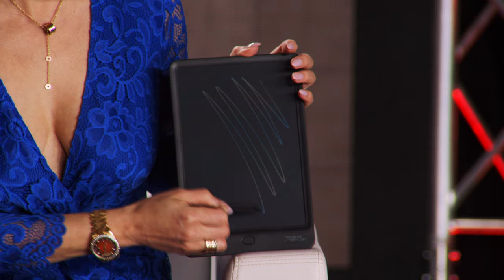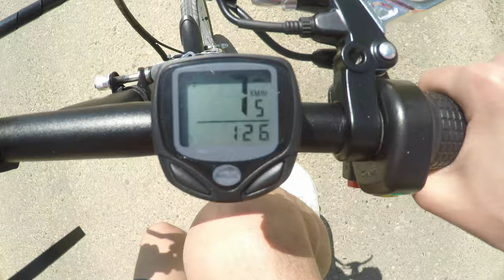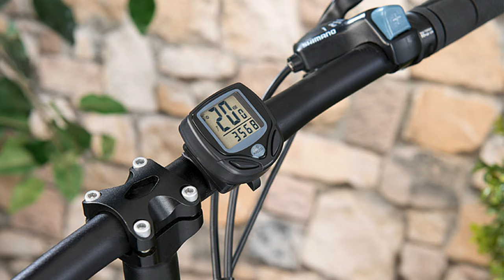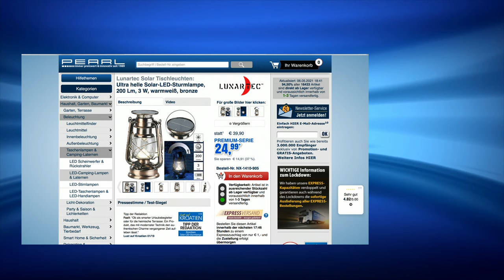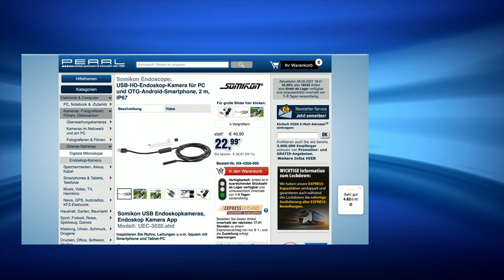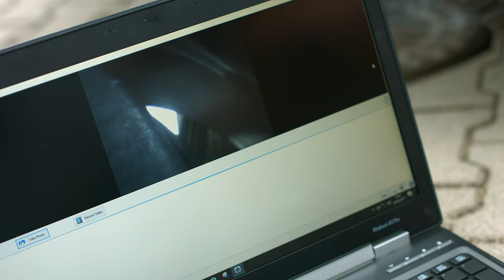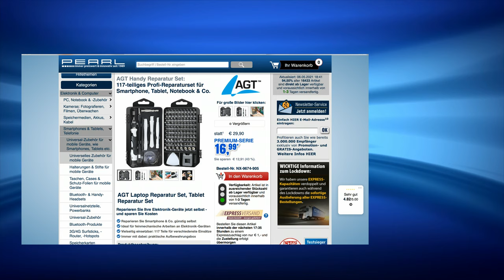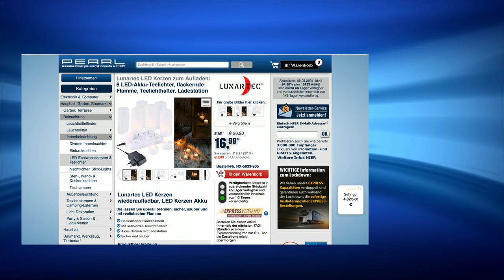Die beliebte 10 Euro-Show vom 6.5.2021 mit Dany Michalski bei PEARL TV